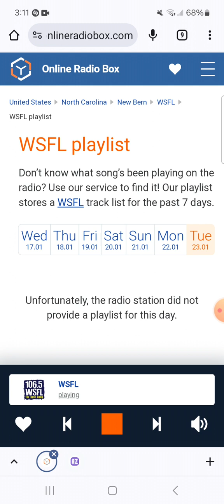106.5 WSFL - Man-Made Radio Segment #2 (January 23, 2024)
Recorded after Jethro Tull - Thick As A Brick and before Aerosmith - Livin' On The Edge.